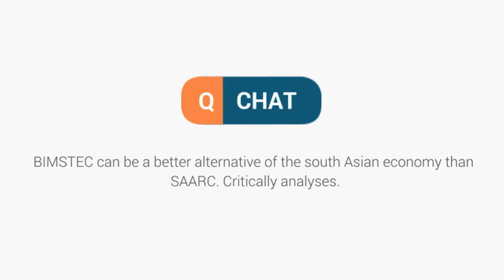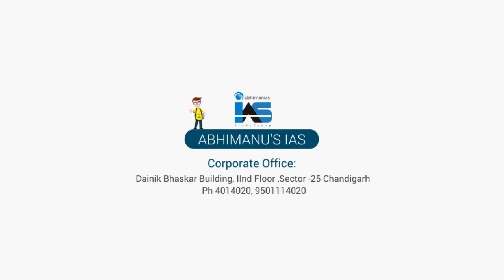Q Chat - 19- BIMSTEC can be better alternative of South Asian economy than SAARC? | Mains Question